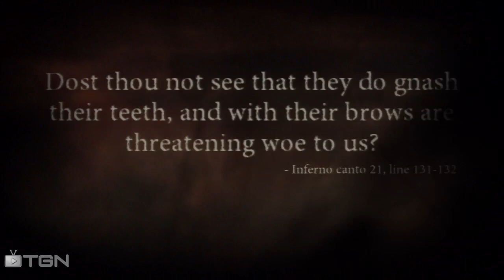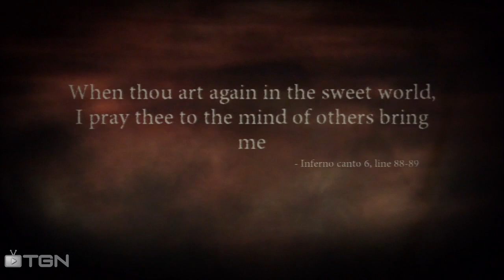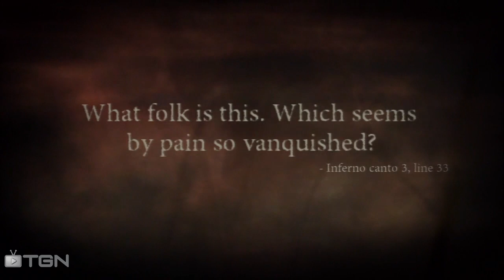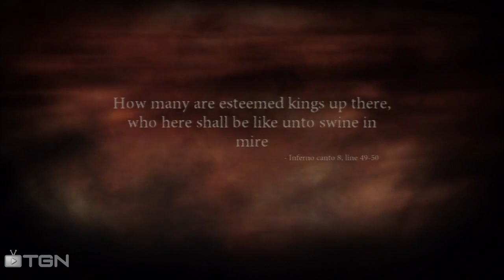Dante's Inferno [#26] (BroOp Gameplay)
///This Episode///
The floors are breaking, the roof is fall- Oh look, boiling rivers of blood.

Dante's Inferno is a 2010 action-adventure video game developed by Visceral Games and published by Electronic Arts for the Xbox 360 and PlayStation 3 consoles. The story is based on Inferno, the first canticle of Dante Alighieri's Divine Comedy, and shares many similarities with the poem. The game includes damned found in appropriate circles of hell and various other monsters from the poem. The game follows the exploits of Dante (reimagined as a Templar knight) as he journeys through the nine circles of Hell to reclaim the soul of his beloved Beatrice from the hands of Lucifer.

✚If you like the content, stay updated!

✚ Also, I use various social media!

✚ I also stream on occasion!

✚ And I'm always eager answer your questions, so please send them in!

I personally created the Opening and the End Slate to my videos.